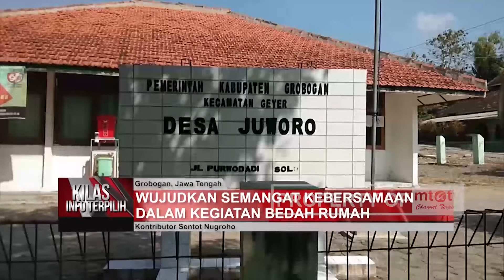WUJUDKAN SEMANGAT KEBERSAMAAN DALAM KEGIATAN BEDAH RUMAH